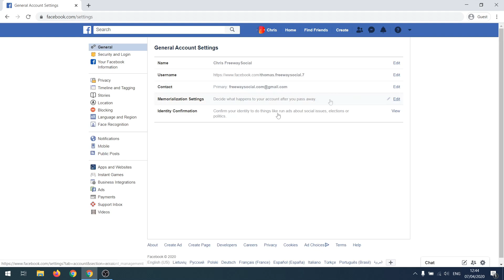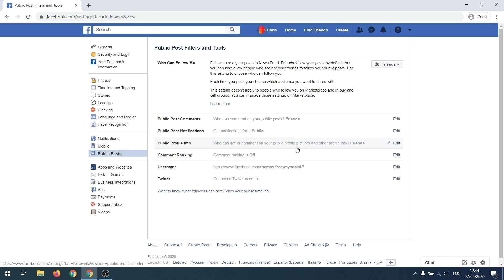How To Disable Comments On All Of Your Facebook Posts in 2022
Got a lot of spammers in your Facebook comments? In this video I will show you how to disable comments on all of your Facebook posts!

👉 Read our article on how to disable comments on all of your Facebook posts

Sometimes you may get not the engagement you expected on Facebook. Some people may spam on your posts, pages or groups or troll and spread negativity that you wouldn’t like.

If you had enough and would like to change privacy options by disabling comments on all of your Facebook posts, then you came to the right place.

Follow the steps to disable comments on all of your Facebook posts:

1. Go to Facebook and login to your Facebook profile;
2. Click on the drop-down arrow at the top right of your screen and select “Settings”;
3. Select “Public posts” from the menu on the left;
4. Find the Public Post Comments tab and click on “Edit” next to it;
5. You will be able to choose who is allowed to comment on your posts. You can choose from Public, Friends of friends & Friends. Select Friends so that only your closest friends could post comments under your posts. Done!

Facebook doesn’t allow to fully disable comments, however, friends usually don’t spam on your Facebook posts, so this method should work great.

I hope that this guide was helpful and you were able to disable comment on all of your Facebook posts. Don’t forget to like this video and visit us